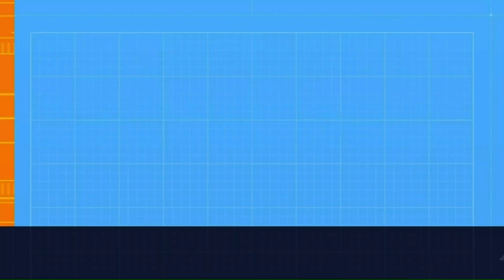Rockerei, Stuttgart | Climbing & bouldering |Short Video🎞climbing